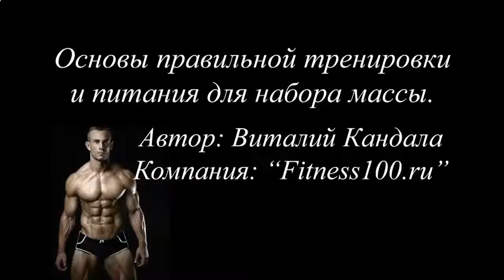ПРОДУКТЫ СПОСОБСТВУЮЩИЕ РОСТУ МЫШЦ